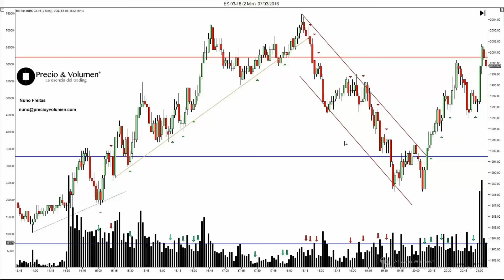Dia lateral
O mini S&P encontra-se numa resistência importante e após toda a subida que leva, precisa de intenção para ultrapassar este obstáculo. Veremos se efectua uma correção mais profunda, ou se vai consumindo tempo, até que a procura estimule a superação desta zona. Uma tarde com uma subida inicial, corrige a meia tarde, para fechar junto da primeira resistência. Veremos como irá reagir neste ponto importante. La operativa en acciones, futuros y forex contiene un riesgo sustancial y no es para todos los inversores. Lee en el siguiente enlace la divulgación completa de riesgos: